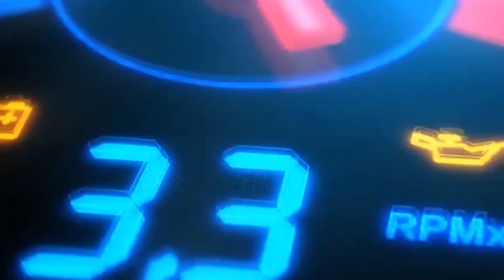SUV 7 chỗ cỡ lớn của VinFast lộ diện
Một chiếc SUV 7 chỗ hầm hố và bắt mắt vừa được VinFast đăng ký độc quyền trên website của Cục Sở hữu Trí tuệ. Mặc dù chỉ là hình ảnh về bản thiết kế nhưng người dùng có thể nhận thấy đây là một mẫu SUV có thiết kế hầm hố và đẹp mắt không kém cạnh VinFast Lux SA2.0.